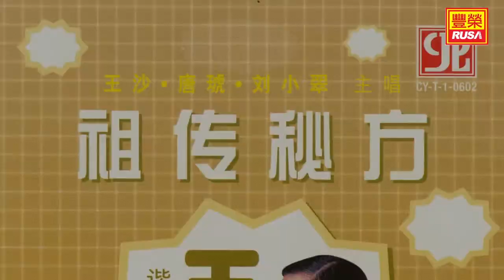王沙 Ft. 唐琥, 劉曉翠 - 女人與魚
今天豐榮推出《王沙, 唐琥, 劉曉翠 祖傳秘方》裡的好歌。